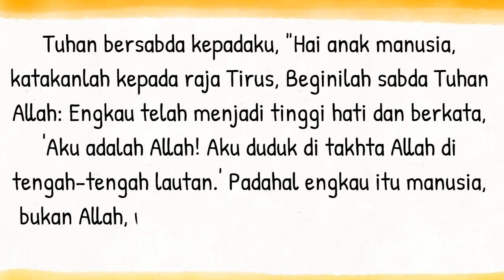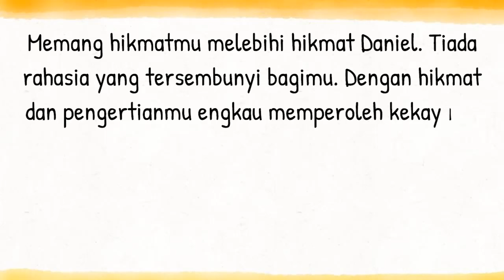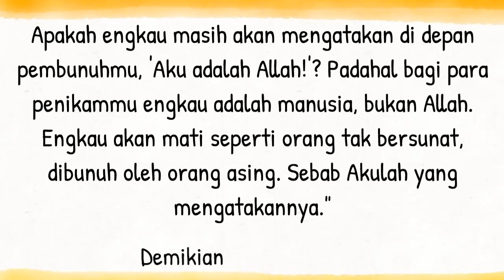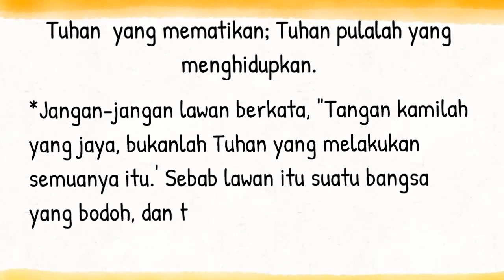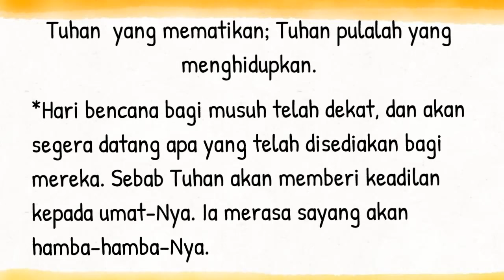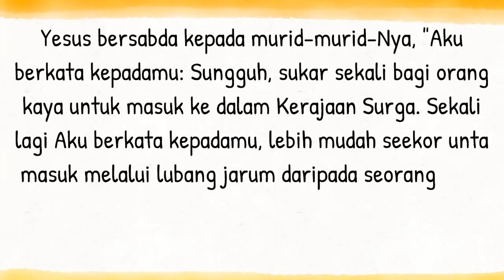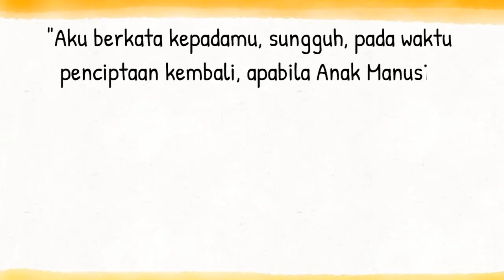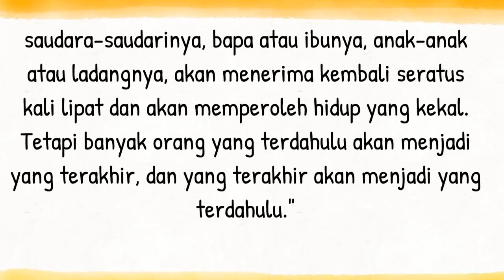Bacaan Liturgi Selasa 20 Agustus 2024 - Hari Biasa Pekan Biasa ke XX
Kalender Liturgi 20 Agustus 2024
Selasa Pekan Biasa XX
PW S. Bernardus, Abas dan Pujangga Gereja
Warna Liturgi: Putih
Bacaan I: Yeh 28:1-10
Mazmur Tanggapan: Ul 32:26-28,30.35c-36d
Bait Pengantar Injil: 2Kor 8:9